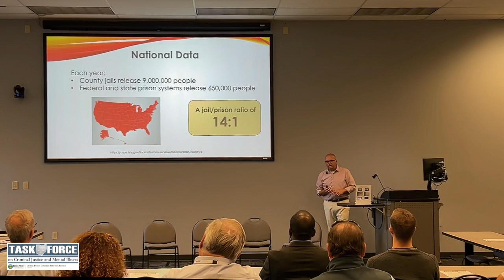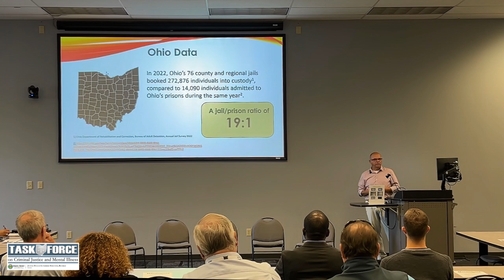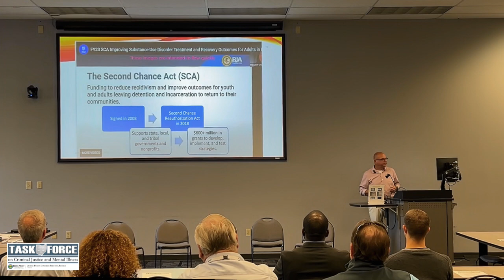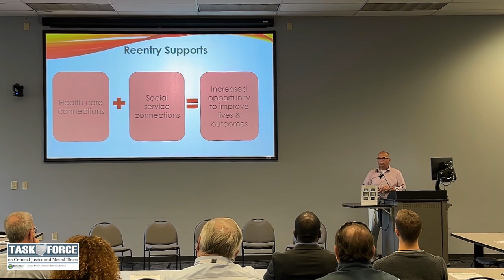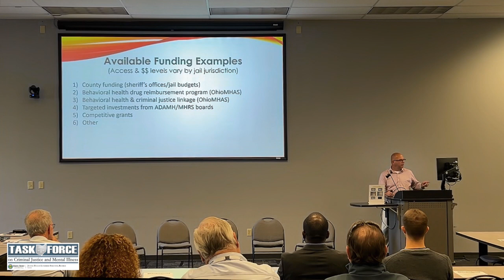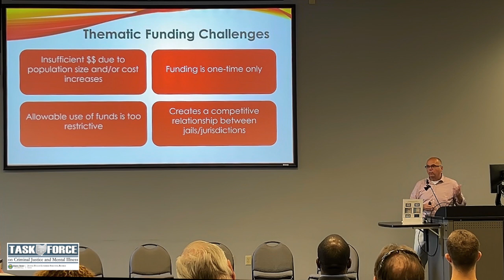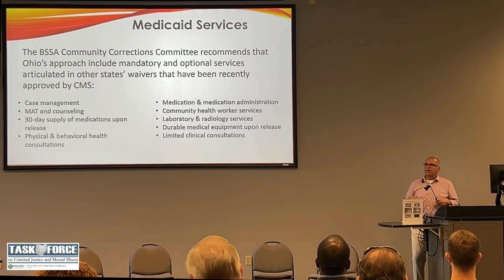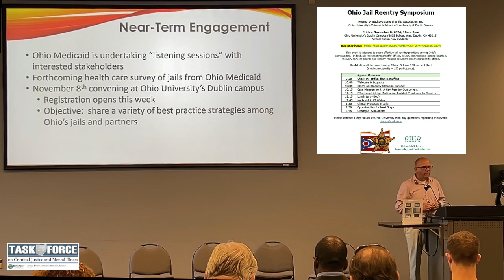Jail Reentry, An Emerging Trend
Jail reentry is not prison reentry, and it’s not widely implemented.  Jail reentry represents an undervalued opportunity to offer intervention services to the criminal justice population at an earlier intercept than traditional prison reentry. Ohio is emerging as a leader in the jail reentry innovation. This session will demonstrate the value of jail reentry, provide a basic understanding of the challenges that have inhibited jail reentry, and highlight plans to expand capacity through unique and creative service delivery models. Updates will include Medicaid 1115 Reentry Waiver efforts, research and pilot programs, as well as a first of its kind Jail Reentry Summit.

Presenter: Andy Laubenthal, Co-Chair AGTF Diversion and Reentry Sub-Committee

This presentation was made at the September 10, 2024 quarterly meeting of the Ohio Attorney General's Task Force on Criminal Justice & Mental Illness.